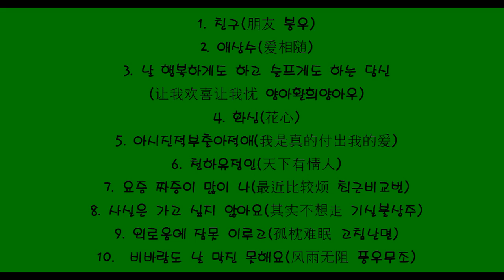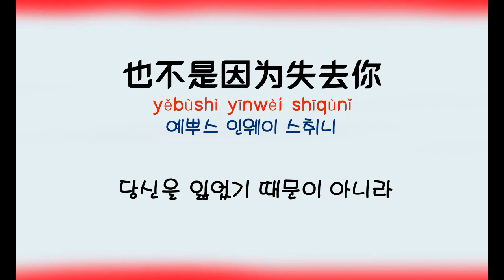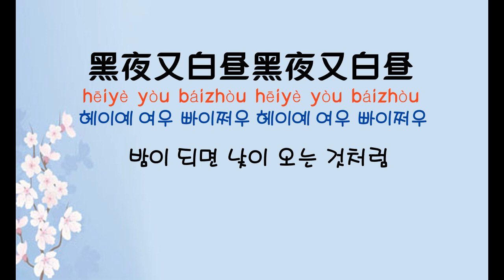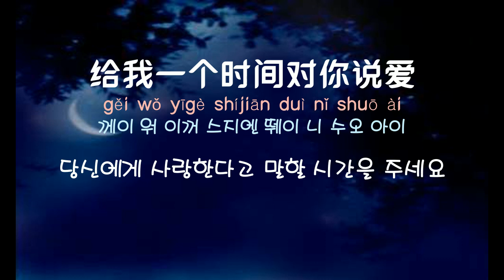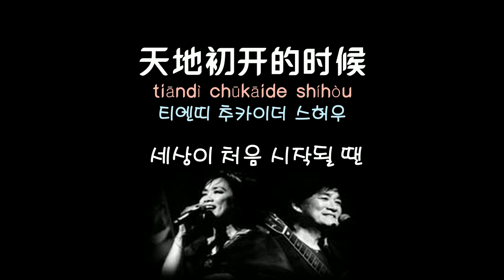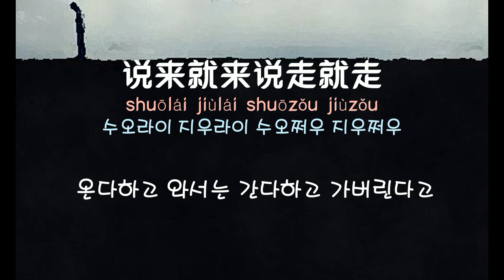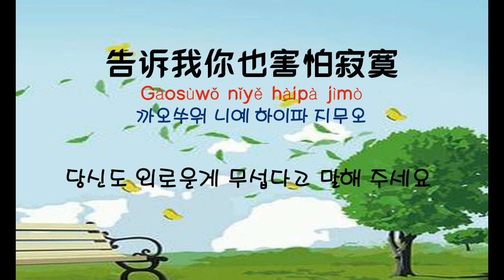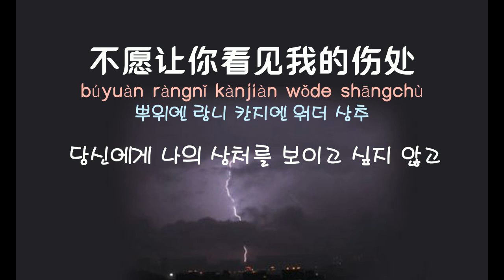[중국노래]한글가사/해석/자막/병음 주화건(周华健) 노래모음 1집